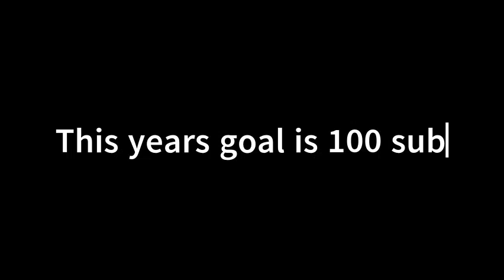Thanks for 75 Subs!!!!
Thanks Guys for 75 Subs and This years goal is 100 subs Please Help me get 100 subs this year Thanks!